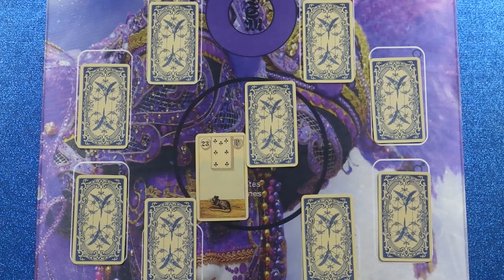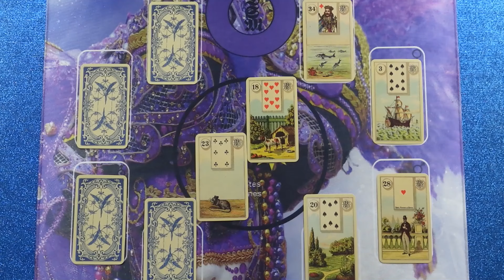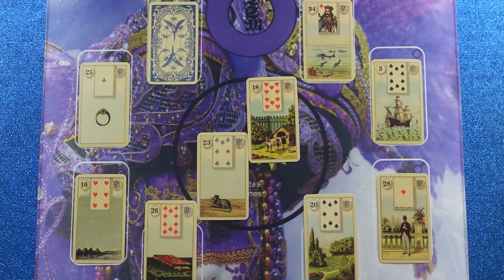Was ist los mit ihm? Was ist sein Plan?